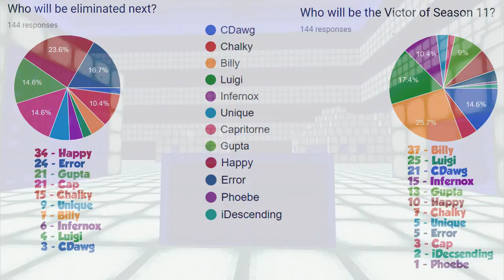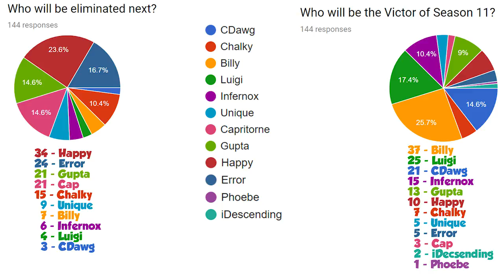RECAP / POLL - Episode 3 - The Strike-Out Game Show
Welcome to The Strike-Out Game Show Season 11: Fans vs Favorites!! If you are unfamiliar with the show, here's how it works. Each episode the contestants compete in a challenge, the person who performs the worst or does not finish (depending on the challenge) is ELIMINATED. The person who gets 2nd to last place will get a disadvantage in the next episode, and the Winner will get an advantage in the next episode. We keep going until only one player is left. Don't forget to check out the people involved down below!